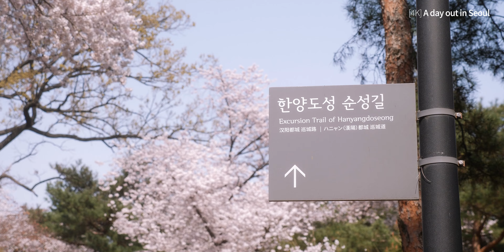[𝟰𝗞] 𝗔 𝗗𝗮𝘆 𝗼𝘂𝘁 𝗶𝗻 𝗦𝗲𝗼𝘂𝗹 - 𝗘𝗽. 𝟰 𝐖𝐚𝐥𝐤𝐢𝐧𝐠 𝐚𝐥𝐨𝐧𝐠 𝐜𝐡𝐞𝐫𝐫𝐲 𝐛𝐥𝐨𝐬𝐬𝐨𝐦𝐬 𝐢𝐧 𝑵𝒂𝒎𝒔𝒂𝒏 𝑷𝒂𝒓𝒌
Today we are going to introduce 𝗡𝗮𝗺𝘀𝗮𝗻 𝗣𝗮𝗿𝗸, a park where the famous 𝗡 𝗦𝗲𝗼𝘂𝗹 𝗧𝗼𝘄𝗲𝗿 is located.

The top of the Namsan Mountain is accessible in different ways, like cable car or bus.
However, we definitely recommend you to walk up the Nambusunhwan-ro path, up to the top, while enjoying the nature around🍃

If you go up Namsan Park through Nambusunhwan-ro path, you can enjoy the beautiful fortress road and also the tower, which stands out among the popcorn-like cherry blossoms🌸
Relax your body and mind with pink flowers.

In this video📽️, you can enjoy beautiful view of Namsan Park in spring of 2022.
Let's take a walk to the park on a warm spring day together.